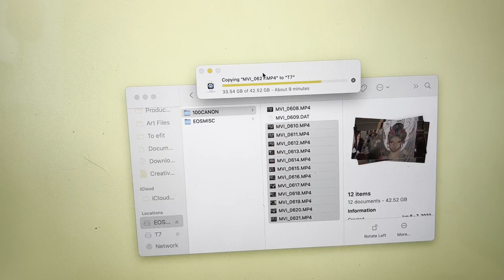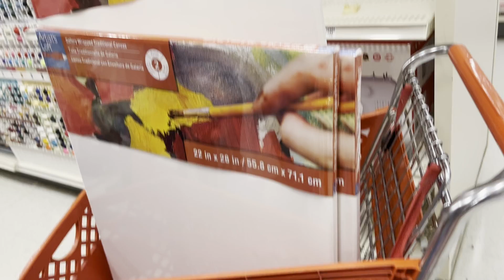hustling is over rated 🎨 artist studio vlog 02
Hello everyone and welcome to another artist studio vlogThese bi-weekly vlogs are to share my artist journey with you all. This one was a particularly difficult one as it was super unproductive by my standards.

Beee

☆SOCIALS + CONTACT☆

☆MUSIC☆